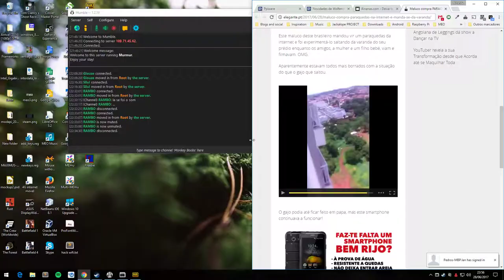PlayerUnknown's Battlegrounds: Squad playing